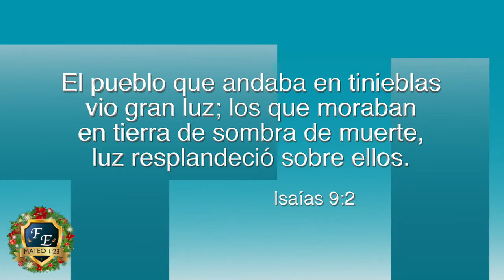Oh, pueblecito de Belén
Oh, aldehuela de Belén